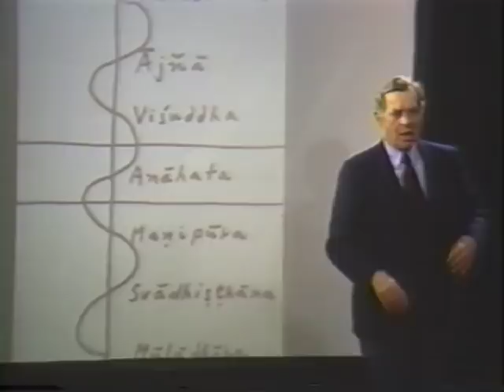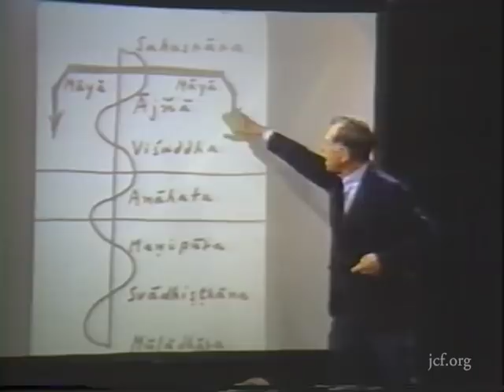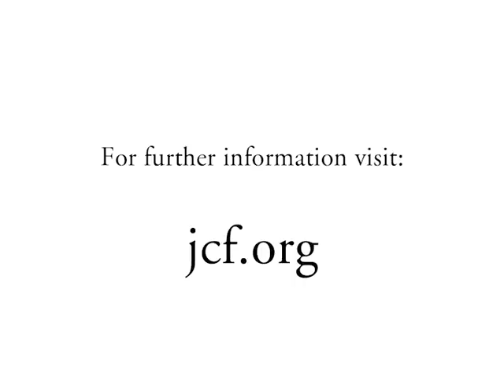Kundalini Yoga: Crown Chakra — Becoming One with the Beloved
Joseph Campbell explores the symbology of the literal peak of the chakra system: the opening of the seventh, crown chakra.

For more on kundalini yoga and the symbolism of the chakras, see Mythos: The Shaping of Our Mythic Tradition as well as The Inner Reaches of Outer Space: Mythology As Metaphor and As Religion.